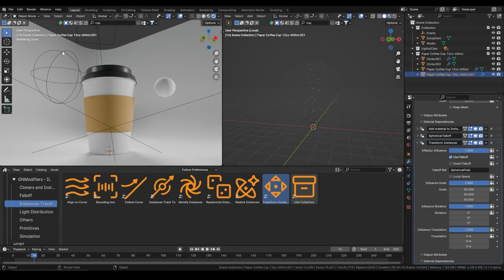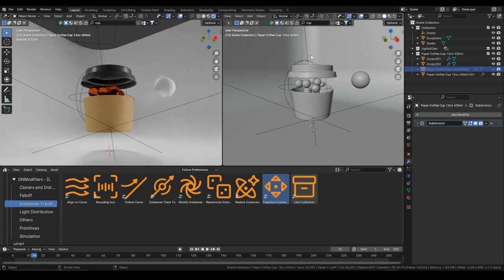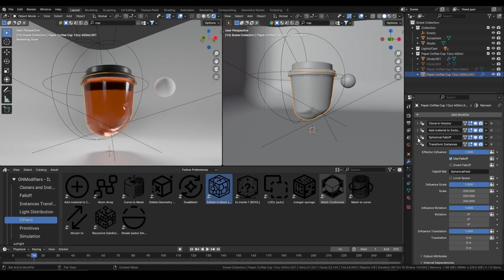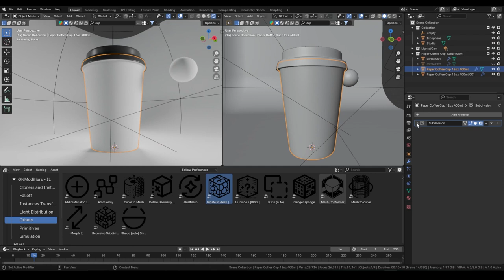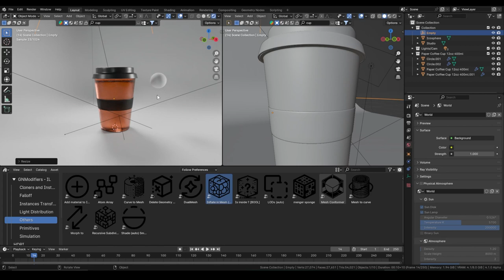Inflate In Mesh - GNMograph | Demo 1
In this video, I show how I use the "Inflate in Mesh" modifier.
There's a lot of preparation, but the result is pretty interesting.